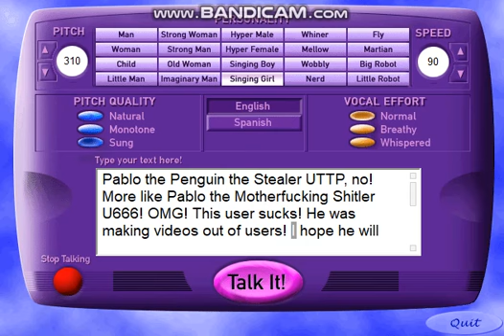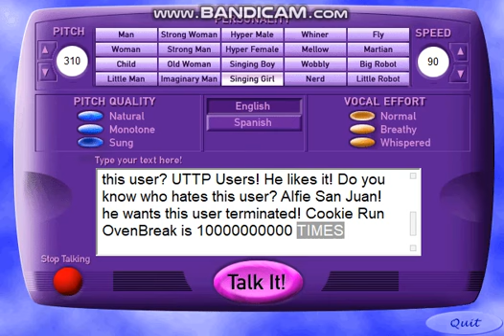Pablo the Penguin the Stealer UTTP rant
By ALFIE SAN JUAN H7